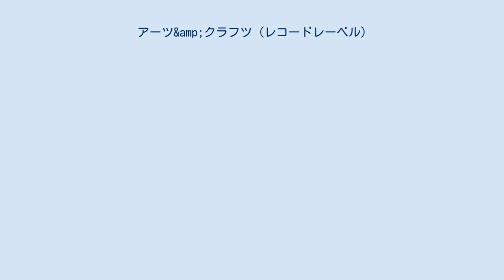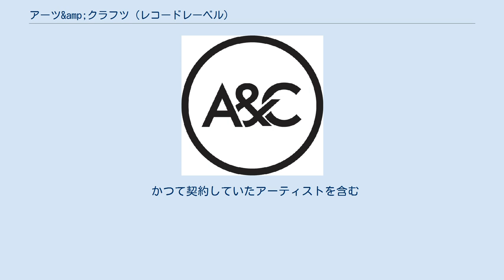アーツ&amp;クラフツ (レコードレーベル)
カナダのレコード・レーベル
アーツ&クラフツ（Arts & Crafts） は、カナダ・オンタリオ州トロントを拠点とするインディペンデント・レコードレーベル。
主にインディー・ロックをリリースしている。
アーツ&クラフツ・プロダクションズ（Arts & Crafts Productions）という音楽を中心としたメディア、アーティストサービスを提供する会社で、世界中の独立系レコードレーベル、マネージメント会社、マーチャンダイザー、パブリッシャーとして情報を提供している。
 2003年、ジェフリー・レメディオス(Jeffrey Remedios)とブロークン・ソーシャル・シーンのケヴィン・ドリュー(Kevin Drew)によって設立された。
最初はブロークン・ソーシャル・シーン関連のリリースに専念していたが、徐々に他のアーティストを世に送り出すようになる。
インディーレーベルではあるが音楽賞に名を連ねるようなアーティストを輩出しており、カナダの音楽業界において重要なレーベルのひとつとなっている。
 2008年、Arts & Crafts Mexicoを立ち上げた。
 カナダのジュノー賞に毎年のように作品を送り出しており、20以上の賞を獲得している。
 かつて契約していたアーティストを含む